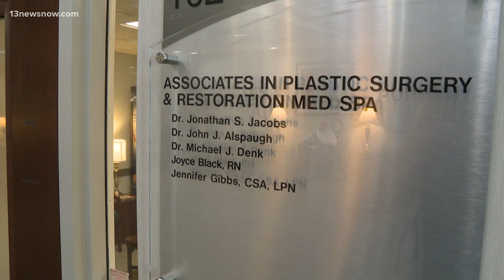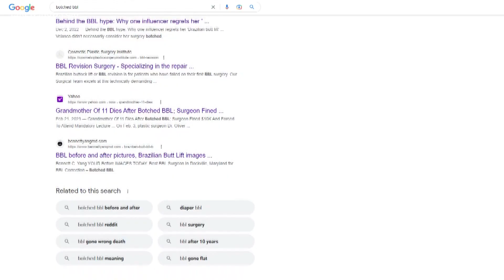Is this for you? Brazilian butt lifts (AKA BBLs) are a growing trend, but there are risks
It's one of the fastest growing cosmetic procedures in the United States - a B-B-L ,or Brazilian Butt Lift.

The procedure is now mainstream in pop culture and on social media.

Surgeons around the world are performing the procedure, but is it safe?

Dana Smith sat down with a Virginia Beach surgeon about the risks, recovery, and what's driving the growing trend.